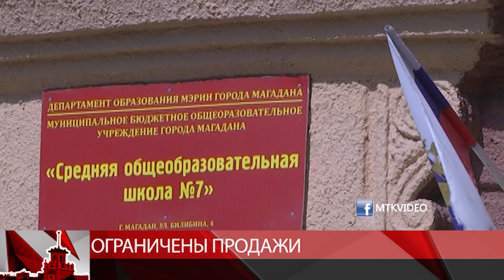В Магадане ограничили розничную продажу алкогольной продукции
В Магадане запретили розничную продажу алкогольной продукции в общепитах рядом со школами и больницами. Изменение в постановление мэрии города внесли 3 июля. Прежде ограничения действовали только для магазинов.